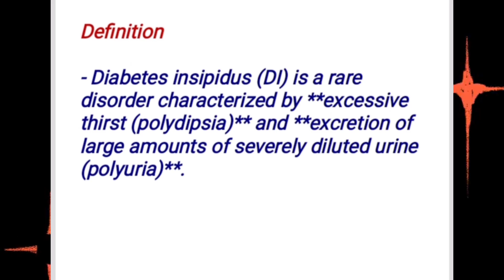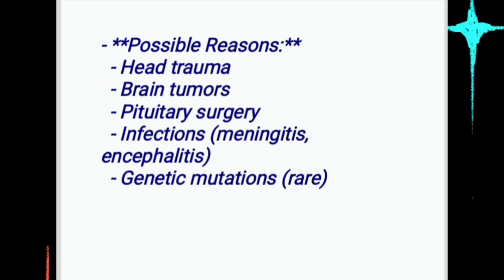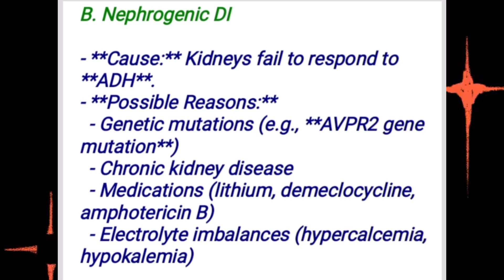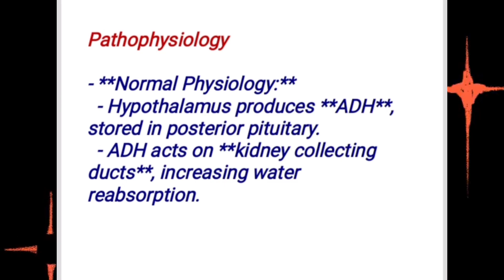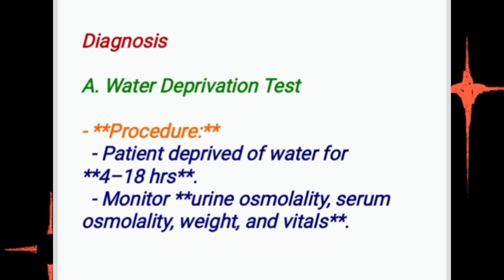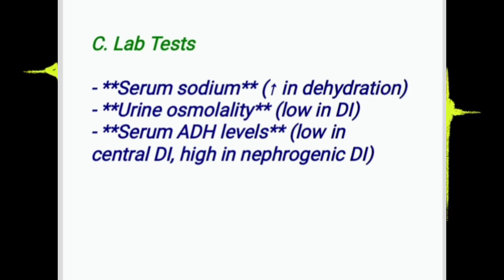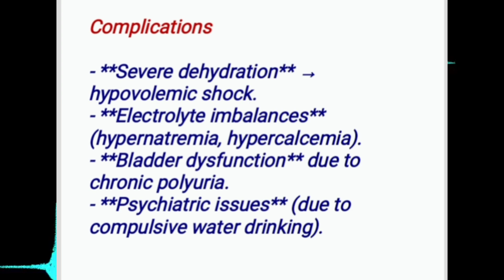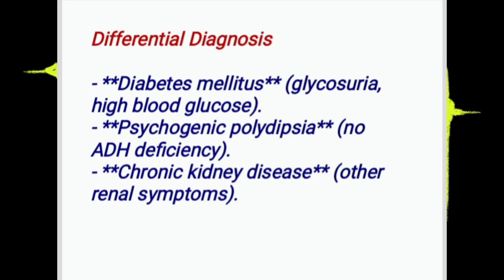DIABETES INSIPEDUS: MEDICAL LECTURE PODCAST medicinelecture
DIABETES INSIPEDUS: MEDICAL LECTURE PODCAST